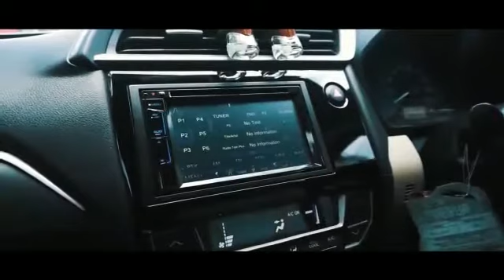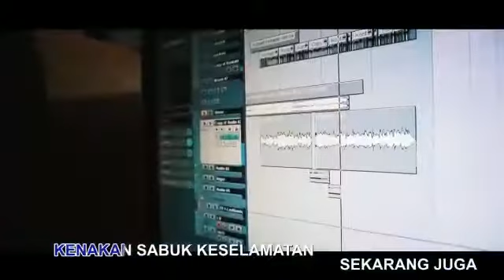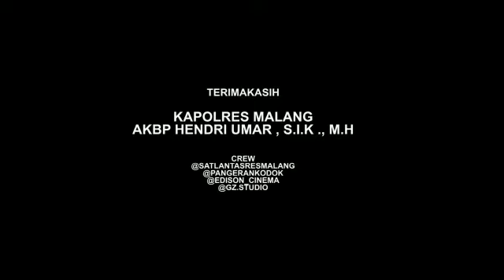Pesan keselamatan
Lagu karya cipta arek Malang dengan vocalis Polwan Polres Malang tentang pesan keselamatan berkendara & menjaga protokol kesehatan